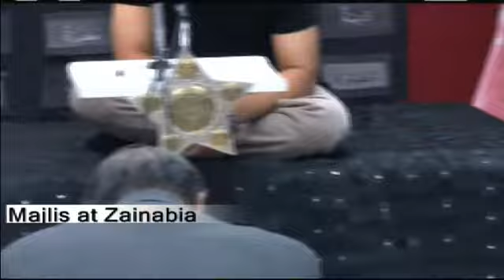Majlis Zainabia 2014 Syedah Fatimah (AS)